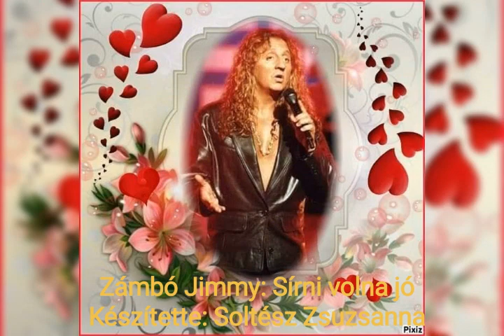Zámbó Jimmy: Sírni volna jó